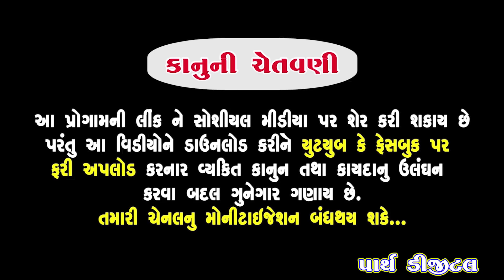Mamudi Bholvay Gay ||મમુડી ભોળવાઈ ગઈ||HD Video||Deshi comedy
Deshi comedy video 2020
Parth Digital

Artists:
 jitu chauhan, mamta maheta(mamudi),
  Sandip chauhan Balabhai  chauhan

Writer: Bala bhai chauhan.

Cameraman: Paresh vyas(Valam studio)

Editing: Natvarsinh gohil(tulsi studio bhavnagar)

Director: Paresh vyas.

Producer: K C chauhan.

Label: Parth Digital

||comedy video||
Parth Digital
Film & Animation video
if you like the video the please click
on thumb up button and drop your comments.